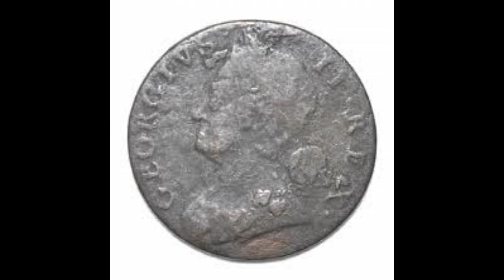（詩）クリスマスがきますわい 北原白秋 朗読：向井智子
街はどこもかしこも　クリスマス・ムード。街角で物乞いをしていたおじいさんも　クリスマス気分で　通りすがりの紳士に声をかけ…青空文庫から　北原白秋が訳したマザー・グースをご紹介します。北原白秋が訳したマザー・グースは　私のチャンネルの再生リスト『北原白秋』に６作品入っております。『ソロモン・グランティ』・『花壇にぶた』・『いぬはぼうおう』・『あたいのめうし』・『数学』・『あったかいパン』…お楽しみいただければ、幸いです。